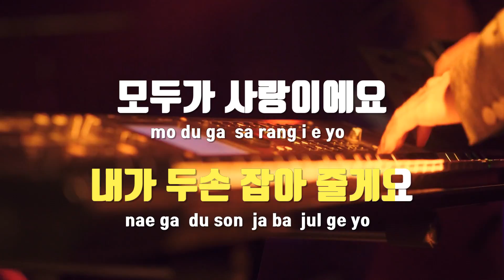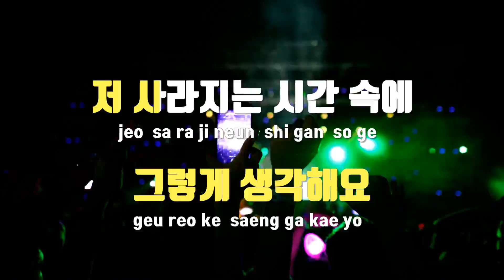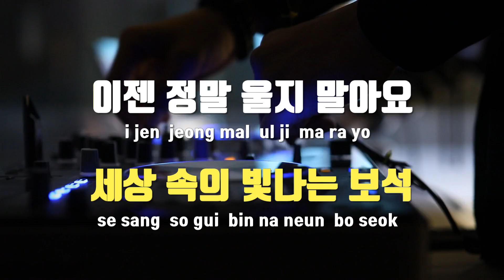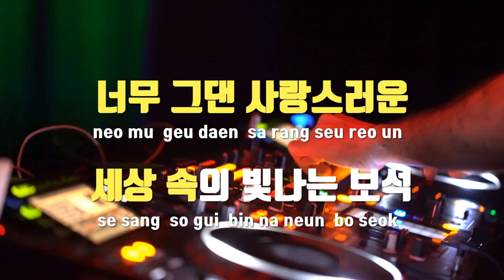[TJ노래방] 행복 - 량현량하(Ranghyeon Rangha) / TJ Karaoke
행복  --  량현량하